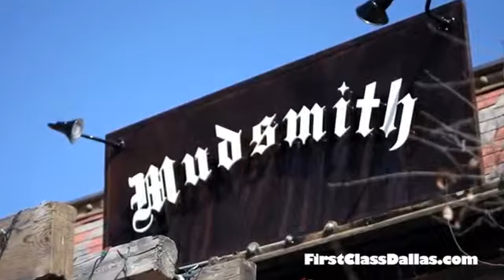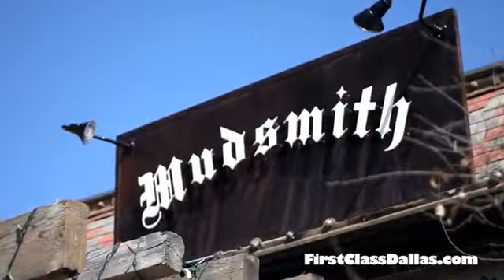Mudsmith Coffee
FirstClassDallas.com   Video Website for Restaurants, Shops & More!

Mudsmith
2114 Greenville Avenue

Hours

Friday - Saturday 7:00 pm -- 12:00 am

Mudsmith Coffee, the new java house from Brooke Humphries of Barcadia/Acme F&B/It'll Do fame, is set to debut on Lower Greenville next Monday, January 28, 2013 continuing the plethora of new coffee shops opening this year.

Mudsmith eschews local roasters in favor of beans from Four Barrel in San Francisco; a variety of brewing methods will be used, including Chemex, French press, and two custom La Marzocco espresso machines. For patrons seeking a buzz of another kind, there will also be craft beers and wines on tap, plus sandwiches and house-baked pastries and products from local purveyors like Roots Juices.

Mudsmith is located across from Trader Joe's, and just down the street from Truck Yard, creating a vastly different picture from the way Lower Greenville looked just a year ago; Jack's Southern Comfort Food and Qariah also opened recently in the area.